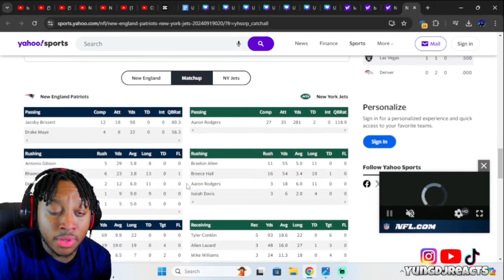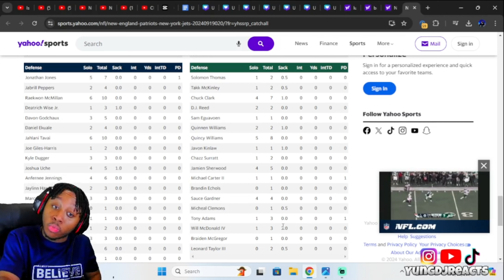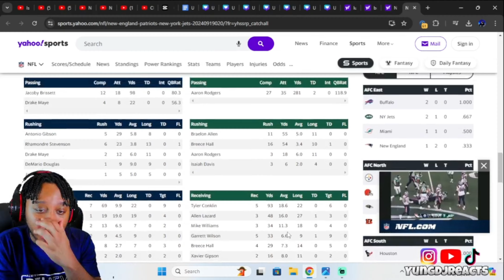PRIME AARON RODGERS IS BACK!!! Patriots vs Jets Game Highlights | NFL 2024 Season Week 3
Thank you guys for watching, shout out to @NFL for the video.